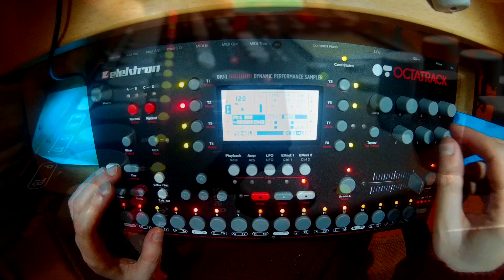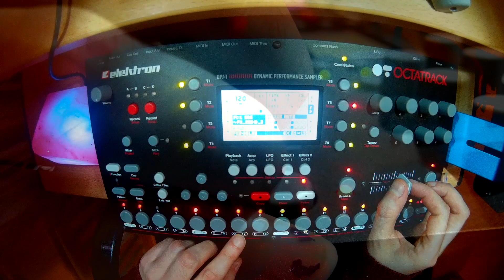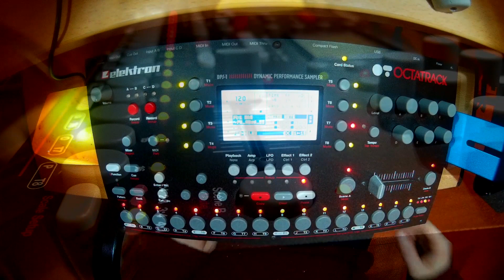Daily Jam #159 'Pylons' - Octatrack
Recorded in Ableton Live & EQ'd in post.